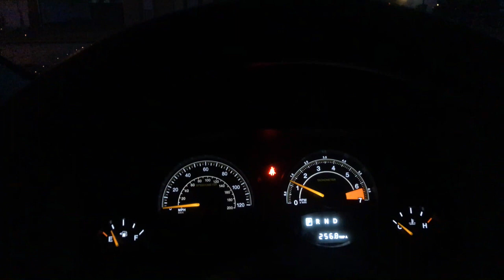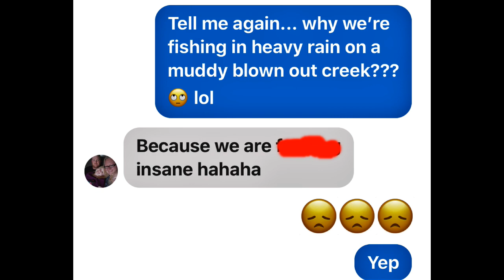Fighting Through It...(Winter Fishing In a Rainstorm)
Finding Patterns that get you consistent bites in the rain isn't always easy, but if you lock on to a couple key clues and know where the fish are likely to be, you can find them and catch them.
We set out for smallies, but smallies hate bad weather. We ended up locking on to some decent trout and some sweet pre-spawn largemouths.
Thanks for hanging out with us today. Y'all know I think my viewers are the best... this is what I used, on these new sections of the river that we picked apart today:

Falcon Coastal Medium 7' Rod
Shimano Saros 2500 w 8 lb braid and a 6 lb fluoro leader
I had a hand-tied custom bunny buck 1/8 oz. jig tied on

Abu Garcia Villian 7' Medium Heavy Rod
Abu Garcia Revo Premier 30 w/ 10 lb braid and an 8 lb fluoro leader with various Jekyll jerkbaits tied on

Powell 7'1" Nuisance Light Rod Fast Tip
Abu Garcia Revo Inshore 30 w 100% fluoro 6 lb.
and various finesse plastics

Airbrushing Gear:

Mixing Cups -

Airbrushes/Air Compressor:

Helping Hands: